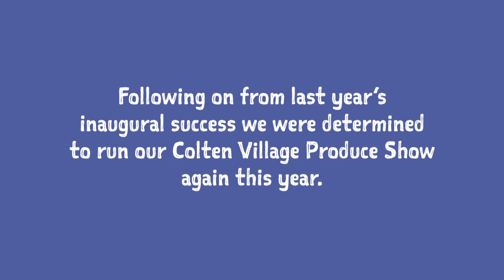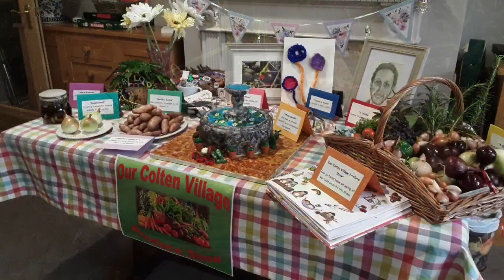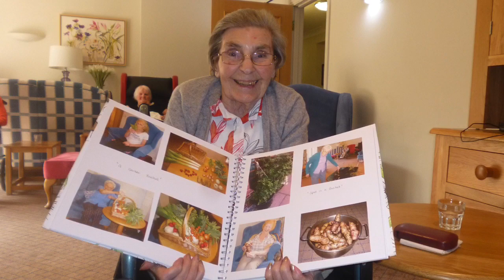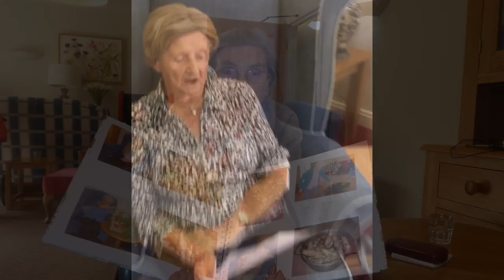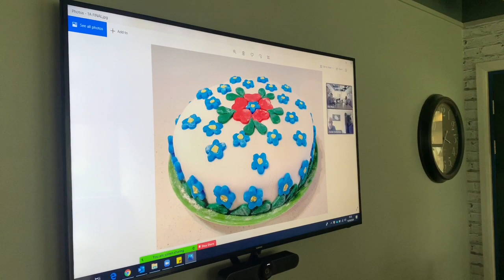Colten Village Produce Show 2020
This year because of the restrictions of COVID – 19, we’ve had to think differently about how we could still undertake our yearly event. Not to be beaten we found a way and  every home has embraced this year’s show whole heartedly. The entries were impressive across the board. Here is a video, showcasing just how much talent, creativity and fun was had by all!